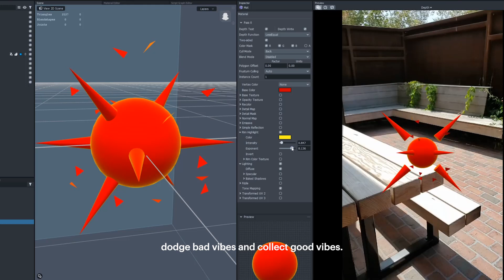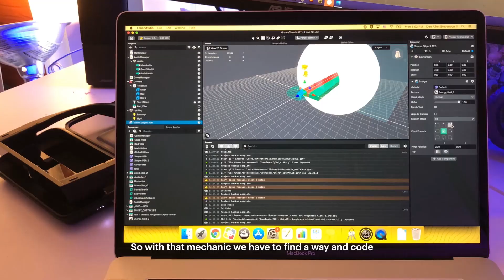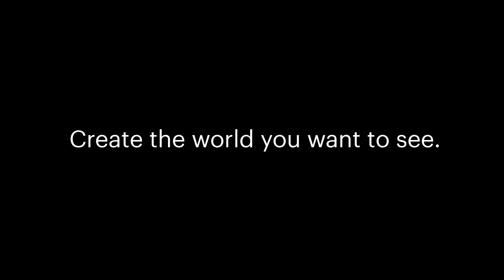Building AR for Fitness with Don Allen Stevenson III | Behind The Lens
This is Vibe Quest AR, and it’s designed to get you moving. Don Allen Stevenson III  is using Lens Studio to deliver you good vibes only with his newest project, built for the next generation of Spectacles.